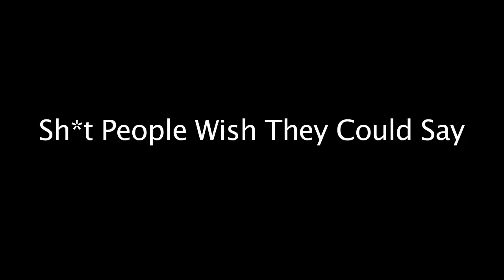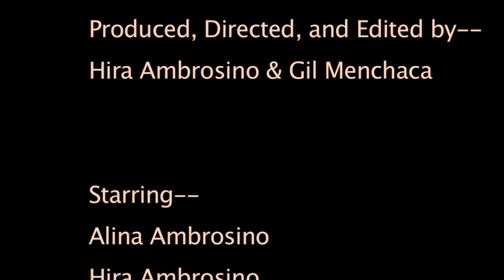Sh*t People Wish They Could Say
Based on true stories with real people. Shot in LA. Shit people wish they could say about ugly babies, ugly dates, right after sex, driving, and other situations